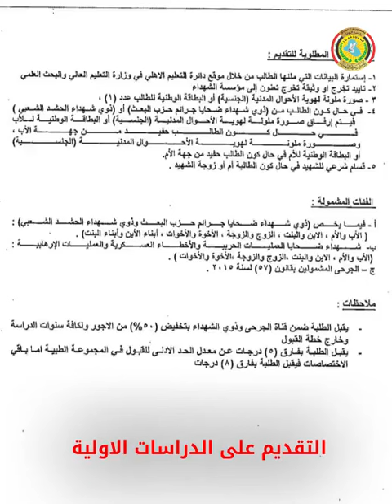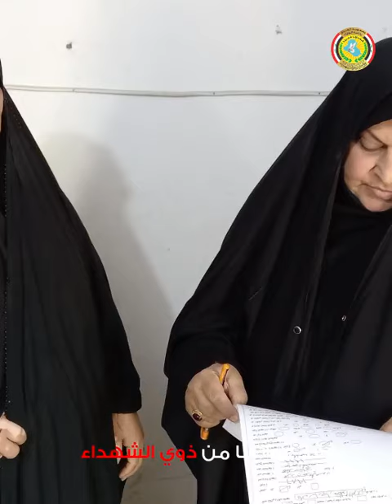موجز اخبار مؤسسة الشهداء